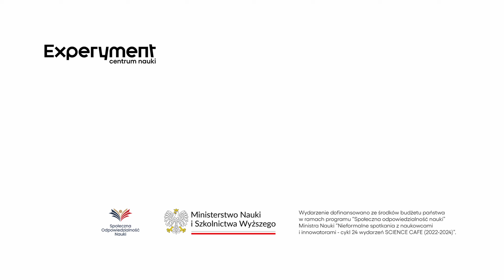Edyta Sadowska. Co nas czeka w przyszłości? Futurologia i future mindset | SCIENCE CAFE 2022-2024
"Musimy być aktywni wobec przyszłości" - to jedna z myśli, która silnie wybrzmiała w rozmowie z dr Edytą Sadowską, którą gościliśmy podczas listopadowego SCIENCE CAFE. Bo każdy z nas może brać udział w kształtowaniu tego, co nas czeka za kilka, kilkanaście lub kilkadziesiąt lat. Przyszłość przecież ma wiele dróg i to my decydujemy, którą z nich podążyć. Posłuchajcie rozmowy z naszą gościnią i sprawdźcie, jak na stale tworzące się trendy spoglądają futurolodzy.
Wydarzenie dofinansowano ze środków budżetu państwa w ramach programu “Społeczna odpowiedzialność nauki” Ministra Nauki “Nieformalne spotkania z naukowcami i innowatorami – cykl 24 wydarzeń SCIENCE CAFE (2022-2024)”.